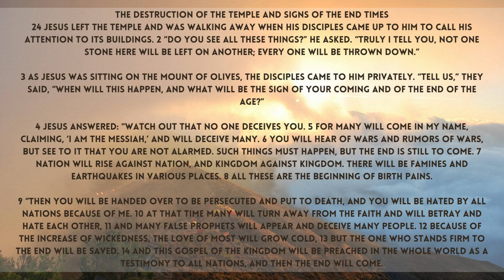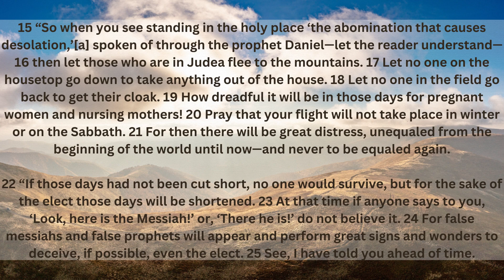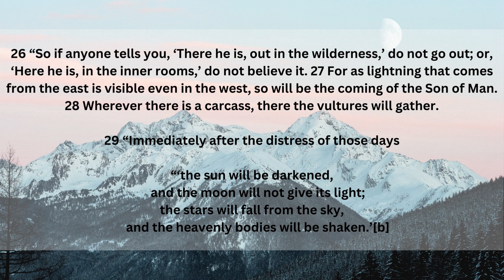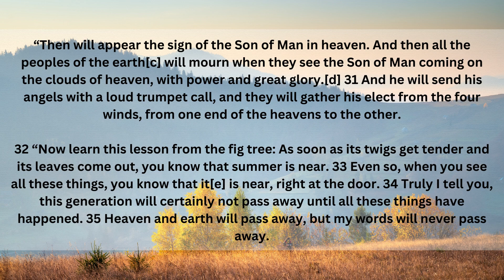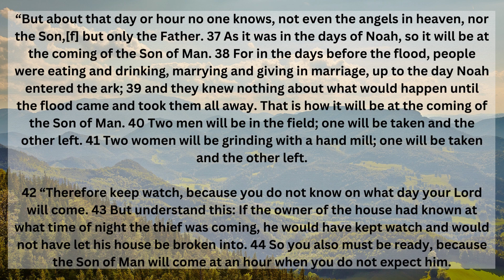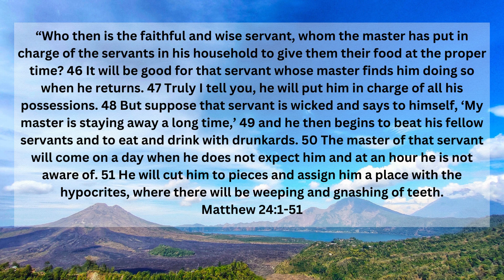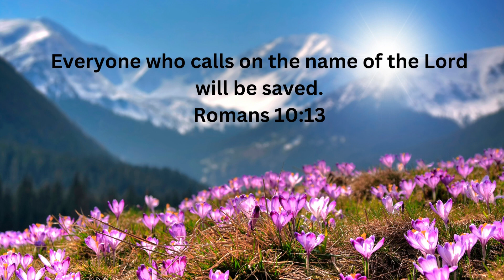The Olivet Discourse | Matthew 24 | Bible Verses with Instrumental Music | Prophecy | End Time Verse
Spend time with God, reading the Olivet Discourse found in the New Testament, Matthew 24.  Includes the entire passage Matthew 24:1-51 from the NIV bible.  Instrumental music plays allowing you time to reflect and pray on the words the Holy Spirit is speaking to you.